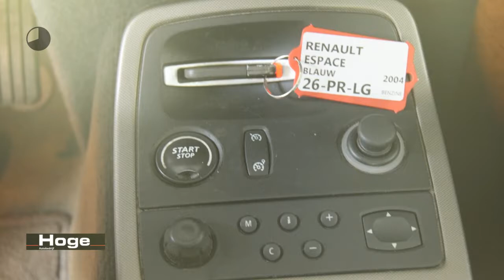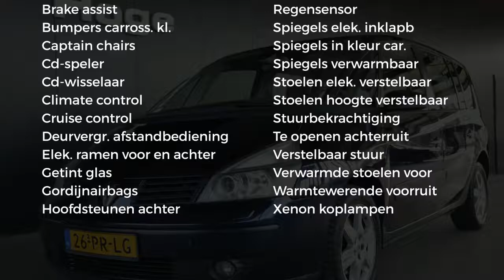Renault Espace 2.0 T INITIALE Climate Control Cruise Control PDC Panoramadak Lichtmetaal APK tot 18-